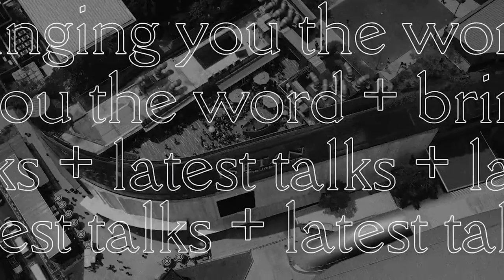The New You | Miles Toulmin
The ‘old you’ has now been buried with Christ. The ‘new you’ has risen with Christ. Play your part in the new creation ushered in by the resurrection of Jesus.

John 20:1-18